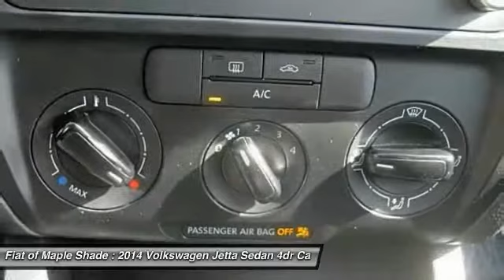2014 Volkswagen Jetta Sedan Cherry Hill NJ 60094R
2014 Volkswagen Jetta Sedan SE

New Arrival! SATELLITE RADIO, TURBOCHARGED ENGINE, KEYLESS ENTRY, AND TIRE PRESSURE MONITORS. VALUE PRICED BELOW THE MARKET! POPULAR COLOR COMBO! This 2014 Volkswagen Jetta Sedan SE has a sharp Reflex Silver Metallic exterior and a super clean Titan Black interior! This Volkswagen Jetta Sedan gets great fuel economy with over 36.0 MPG on the highway! Our vehicles are value priced and move quickly. Be sure to call us to confirm availability and to schedule a hassle free test drive!